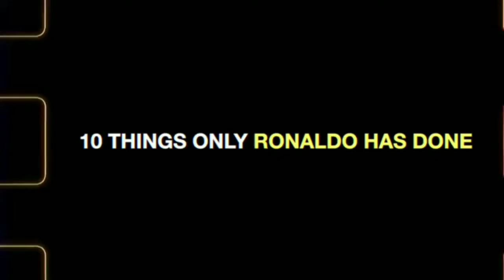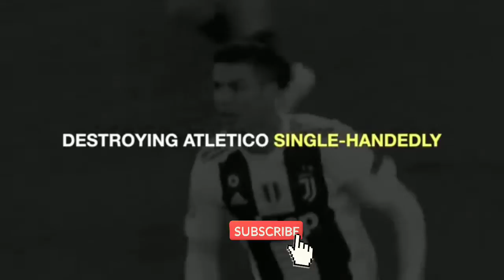Ronaldo attitude video || 5 years 4 cups 😈😈